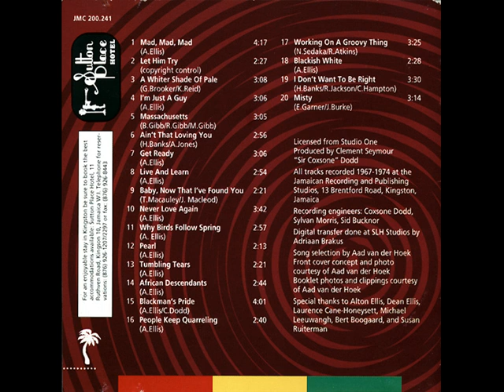Alton Ellis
Alton Nehemiah Ellis  (1 September 1938 – 10 October 2008) was a Jamaican singer-songwriter. One of the innovators of rocksteady who was given the informal title "Godfather of Rocksteady".
In 2006, he was inducted into the International Reggae And World Music Awards Hall Of Fame.